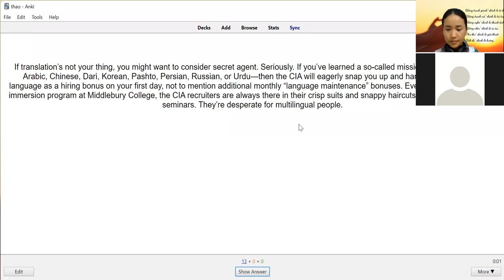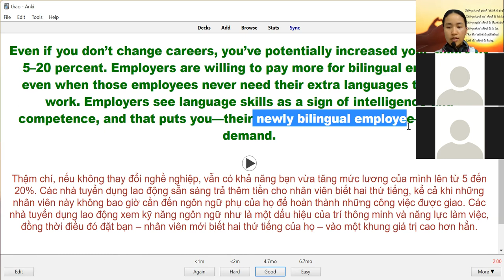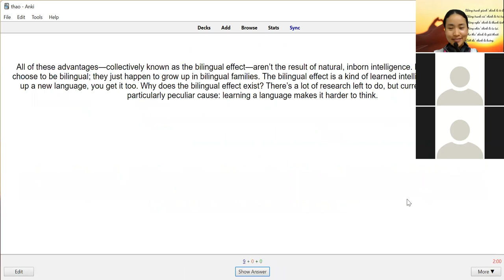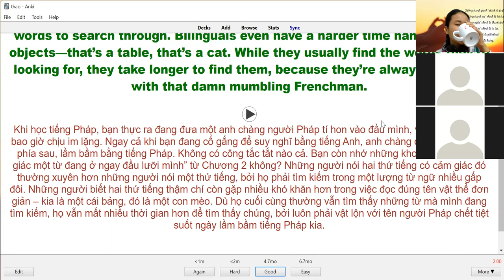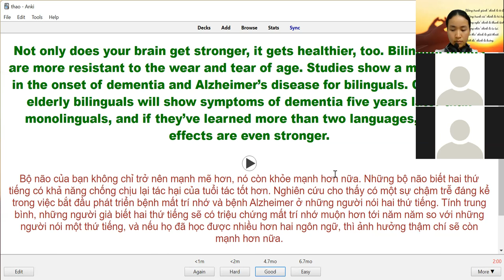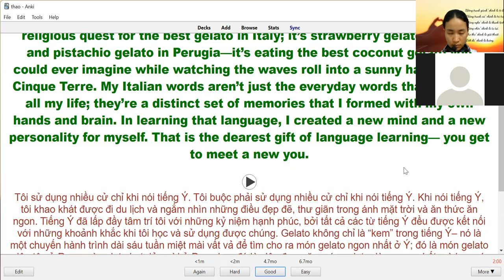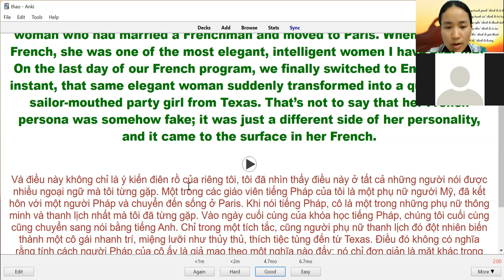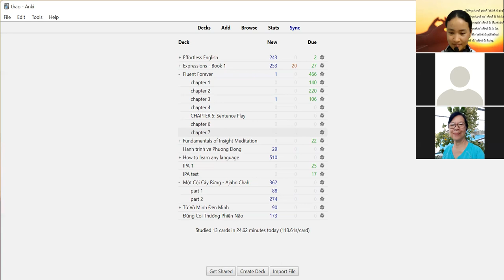Fluent Forever phần cuối day 18.03.2022